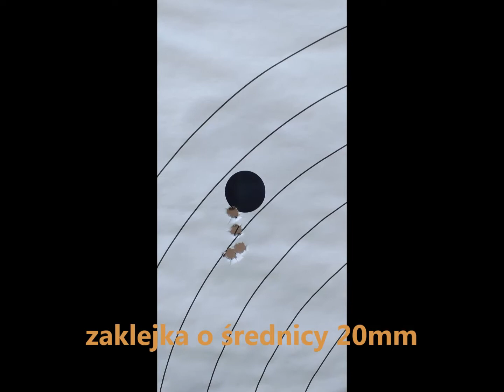AR15 Mossberg MMR Pro Norma TAC 223 optyka Sightron 10x42 dystans 100m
test amunicji tym razem Norma Tac 223, dystans 100m, karabin Mossberg mmr pro z optyką Sightron III 10x42 zaklejka ma średnicę 20mm